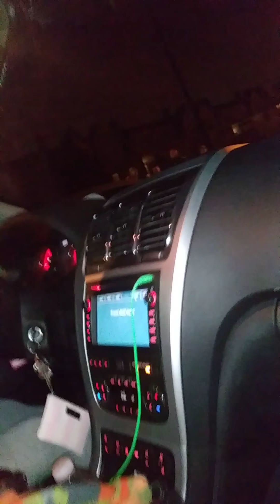Eagle mania people celebrating Eagles Superbowl win.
Philadelphia Eagles have the fans out in 10 degree weather to show their support. Lets go Eagles lets go